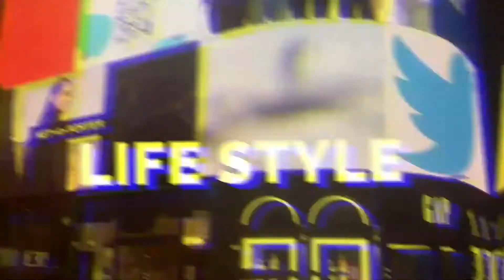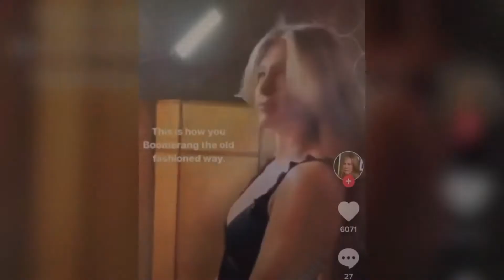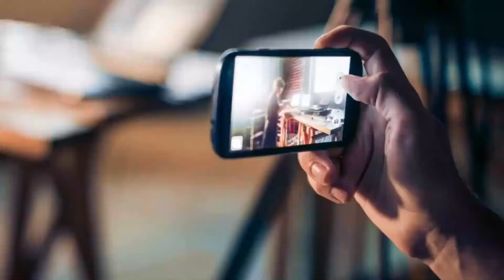Jennifer Aniston TikTok Videos Compilation